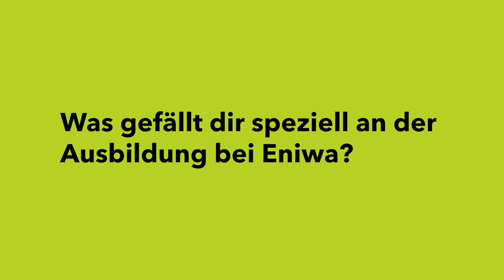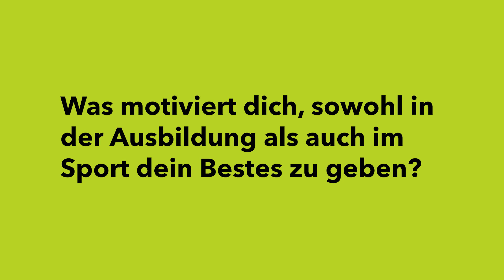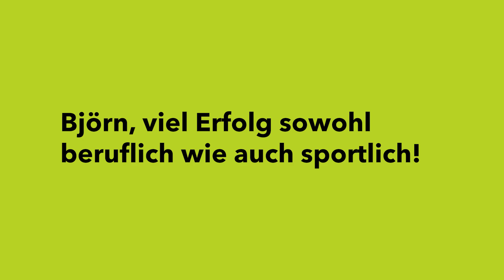Eniwa als Lehrbetrieb: Berufe mit grossen Zukunftschancen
Die Lernenden von Eniwa zeigen einerseits Leidenschaft im Job, andererseits verfolgen sie oft auch neben ihrem beruflichen Engagement weitere ehrgeizige Ziele. Das zeigt das Beispiel von Björn Staubli, Lernender Geomatiker im 2. Lehrjahr und U19-Handballer beim HSC Suhr Aarau.